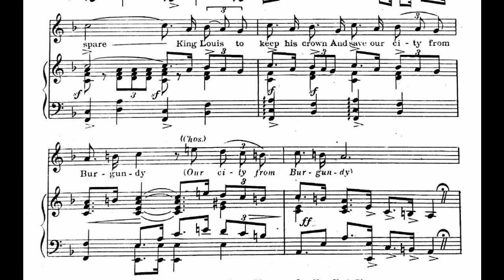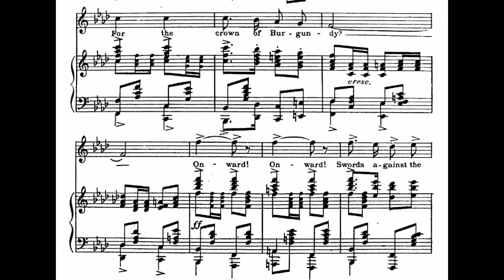Song Of The Vagabonds (1925)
From the 1925 musical “The Vagabond King”
words by Brian Hooker

Lyrics

Come all you Beggars of Paris town,
You lousy rabble of low degree
(You rabble of low degree!)
We'll spare King Louis to keep his crown
And save our city from Burgundy
(Our city from Burgundy)
You and I are good for nothing but to die
We can die for Liberty

Refrain
Sons of toil and danger
Will you serve a stranger
And bow down to Burgundy
Sons of shame and sorrow
Will you cheer tomorrow
For the crown of Burgundy?
Onward! Onward! Swords against the Foe
Forward! Forward the lily banners go!
Sons of France around us
Break the chain that bound us
And to Hell with Burgundy!